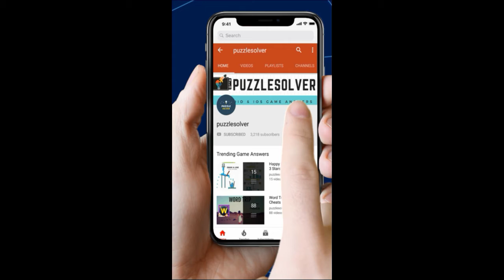Happy Glass Level 649 Walkthrough 3 Stars